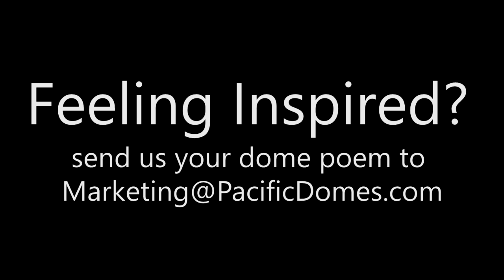Dome Poem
A poem about domes presented to Pacific Domes by a member of the Pacific Domes family.